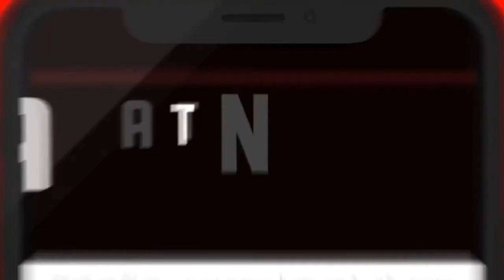इस बार Bihar की जनता ने कह दिया कुछ ऐसा, सुनकर चौक जाएंगे Nitish Kumar